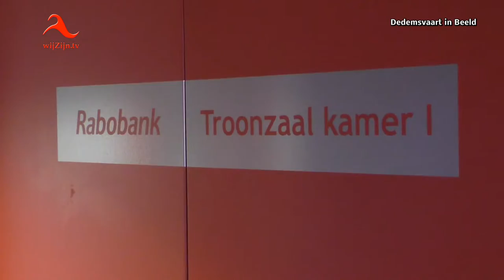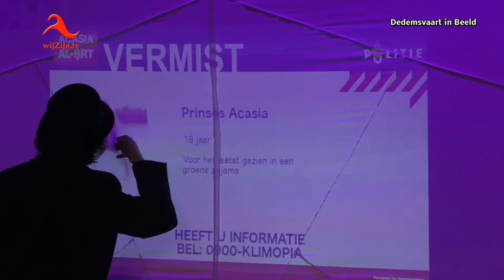Acasia De Groene Prinses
Familietheater "Acasia de groene Prinses" valt in de smaak.
Na het daverende succes van het Passieverhaal dat in april 2015 werd opgevoerd, koos het bestuur van stichting Cultuur delen & doen dit jaar voor de familievoorstelling Acasia de Groene
Prinses naar het idee van Manon Toonen. Regisseur Sebastiaan Geurkink heeft het script geschreven en muzikaal leider Vincent Timmermans heeft daarbij de muziek gecomponeerd en de teksten van de liedjes geschreven.
Het familietheater Acasia de Groene Prinses, gaat over prinses Acasia. Ze is bijna jarig en haar ouders, de koning en de koningin hebben een feestje georganiseerd. Op het feest is ook het 'ontevreden' volk uitgenodigd. Alleen vlak voor het feestje verdwijnt Acasia door een bende schobbejakken.
Zou ze nog wel terugkeren?
Wat gaat het volk doen?